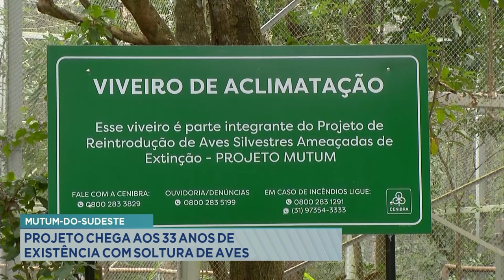Mutum-do-Sudeste: Projeto Chega aos 33 Anos de Existência com Soltura de Aves.